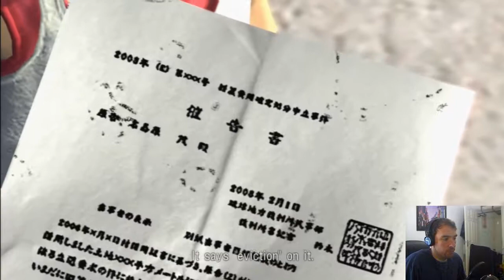Yakuza 3 [PS3] #2 - Curry from Concentrate - Playthrough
In this episode, I struggle to make curry and realise that family is... blah, blah, blah.